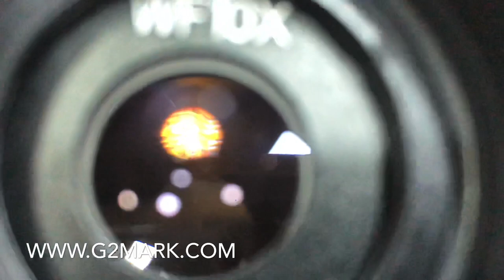RE-102 Binocular Zooming 2X-4X Microscope in Low Budget Price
G2Mark RE102 Binocular 2X-4X Zooming 10X eyepiece lens with Lamp1- Lamp2 options in Budget Price .

👉For Order And Price Enquiry Please Download G2Mark Android APP and check

👉Please Join G2Mark Telegram Group , Open Telegram App then search G2Mark Group and Join for latest update and feedback🤝